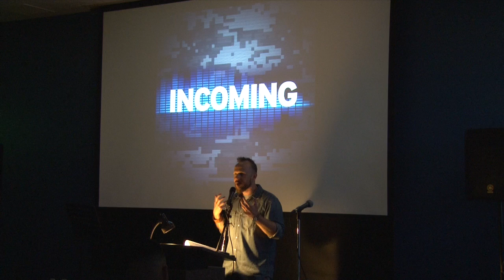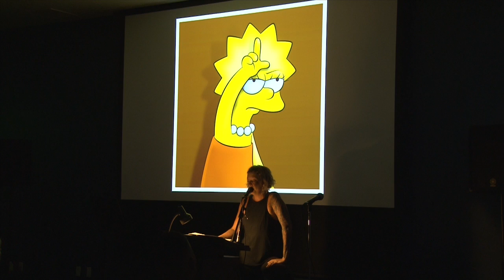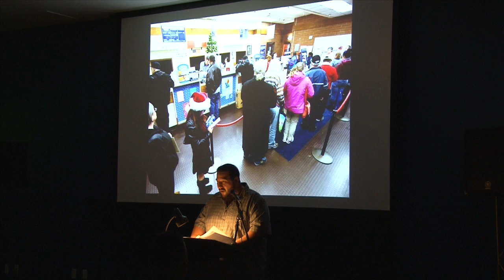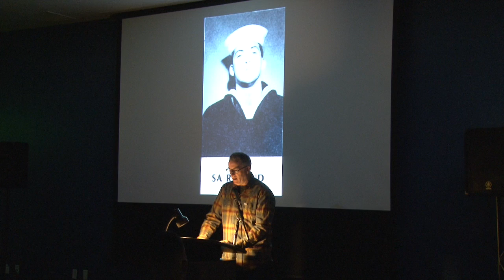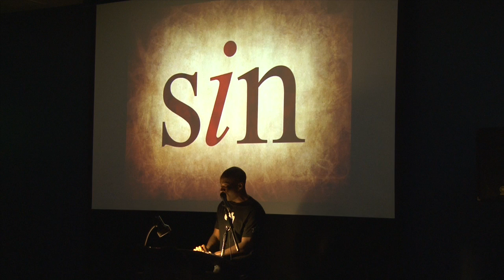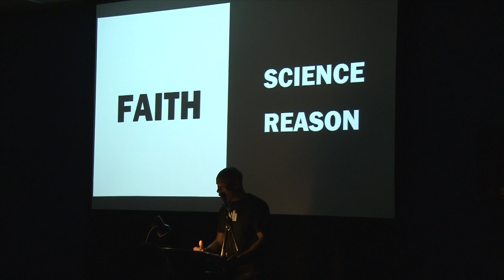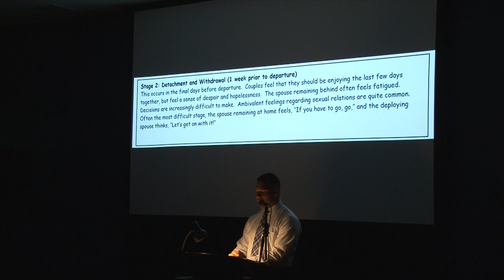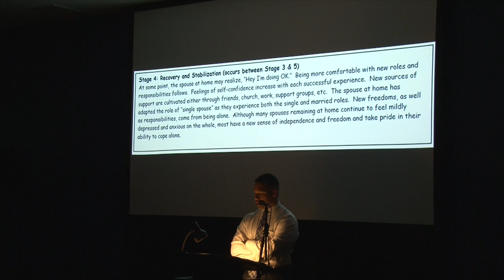San Diego Mesa College presents "Incoming Live" a Veteran Writers Literary Event